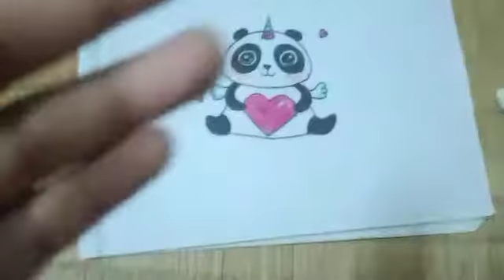cute drawing Pandacon